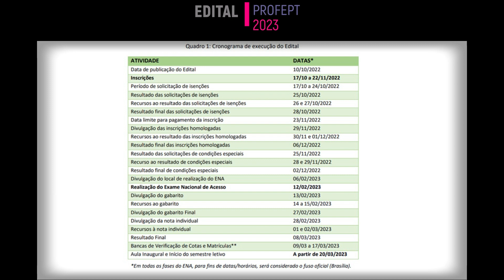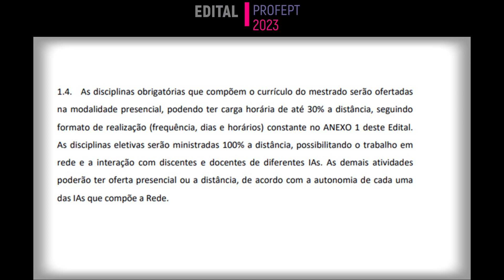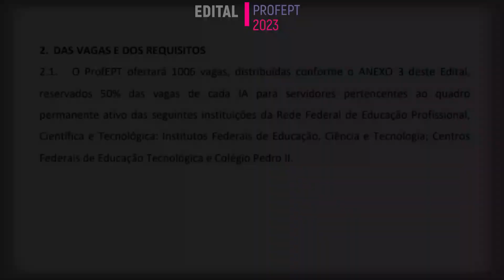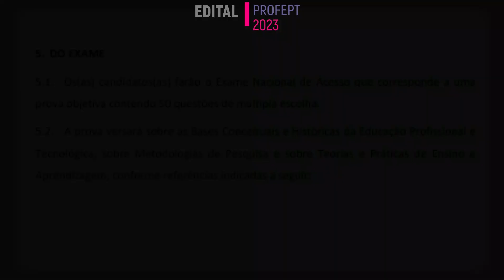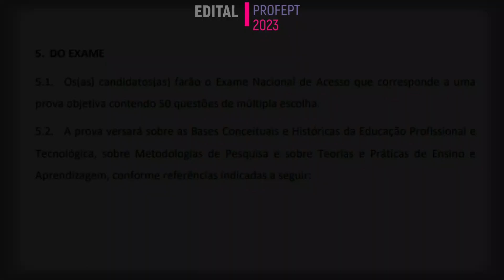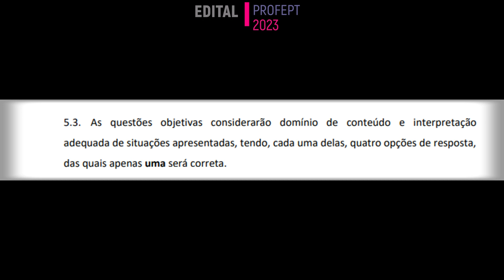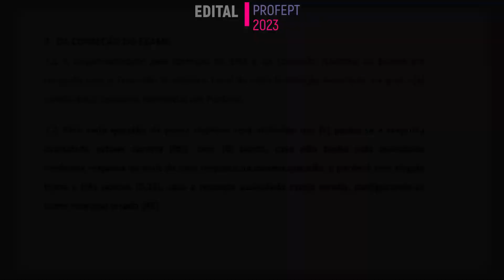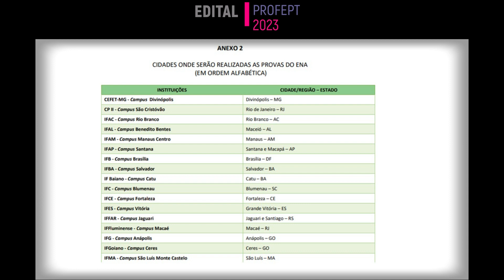EDITAL PROFEPT 2023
Edital Profept 2023 Divulgado!
Poderão participar do Edital ProfEPT 02/2022 ENA, os(as) portadores(as) de
diploma de curso superior (licenciatura, bacharelado ou tecnólogo) ou declaração de conclusão de curso superior, devidamente reconhecido (ou revalidado) por órgãos competentes do Ministério da Educação.